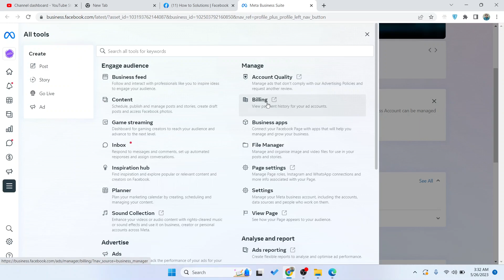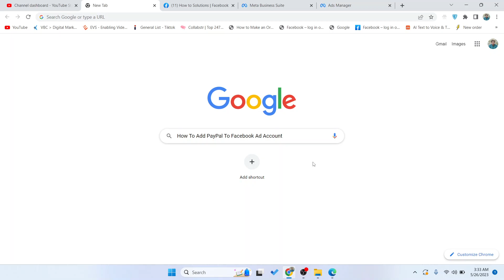How To Add PayPal To Facebook Ad Account And Pay For Facebook Ads With PayPal